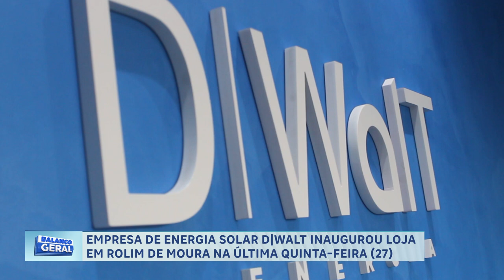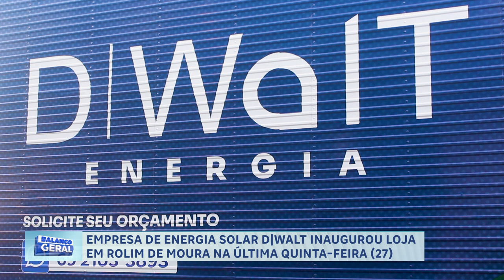EMPRESA DE ENERGIA SOLAR DWALT INAUGUROU LOJA EM ROLIM DE MOURA NA ÚLTIMA QUINTA FEIRA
Créditos:
Reportagem: João Guilherme
Cinegrafista: Sandro Batista
Edição: Sandro Batista